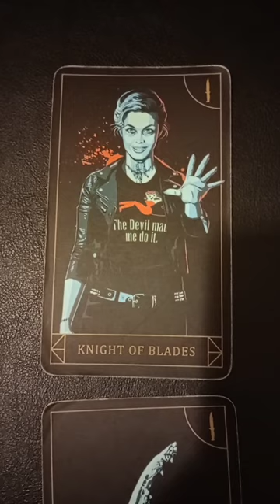November 7, 2023